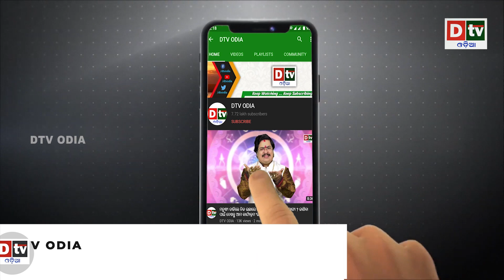ଭାବର ପରବ ନୂଆଖାଇ ଜୁହାର | Odia news live updates